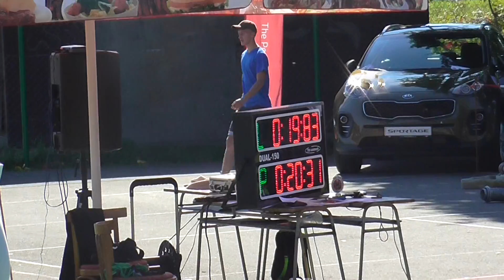Dolní Lištná ženy v Rakové 2016